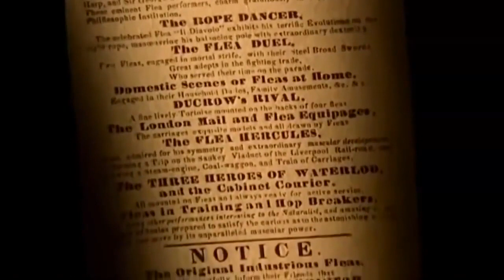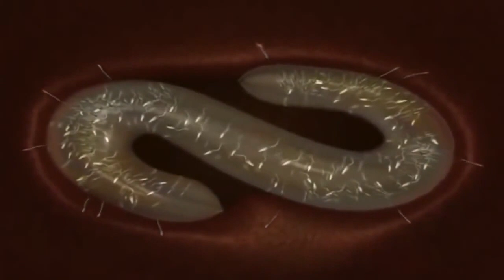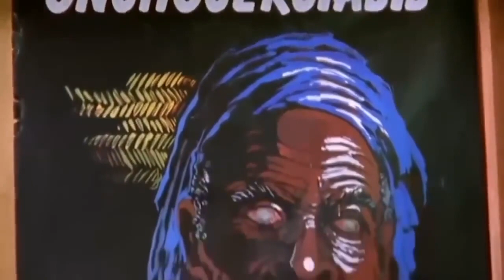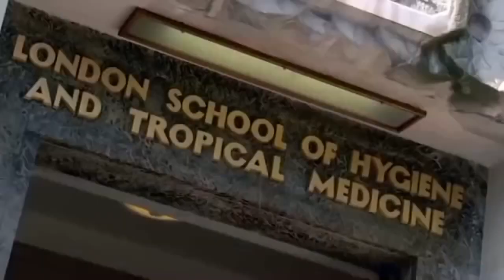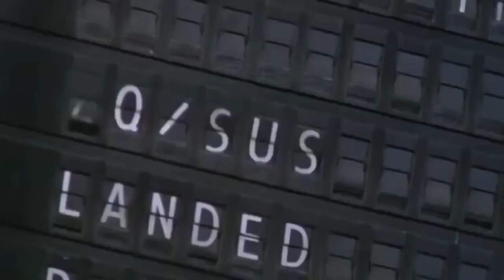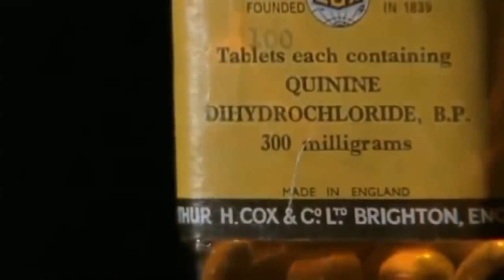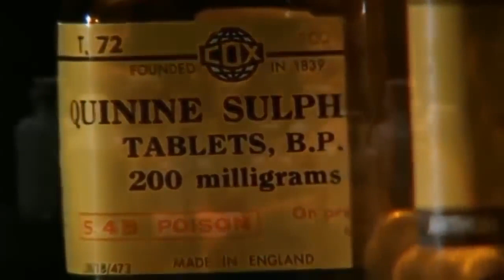Parasites in body - How The Worst Parasites Attack Human? Documentary National geographic - das Pro